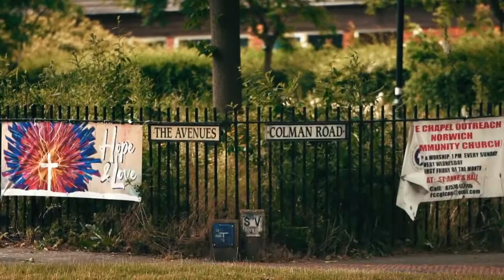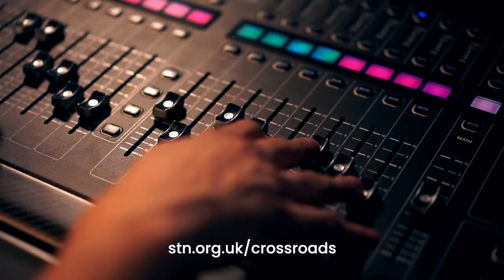Launching Sept 2021 - Crossroads 6pm Gathering in Earlham, Norwich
Watch our vision film made in July 2021.

We have a heart to see God’s kingdom come in Earlham and Norwich and to reach those who don’t know God’s love.

We would love for you to come to our new 6pm gathering on Sunday evenings as we worship, pray and focus on our vision, values and culture.

Watch the video to find out more about our vision